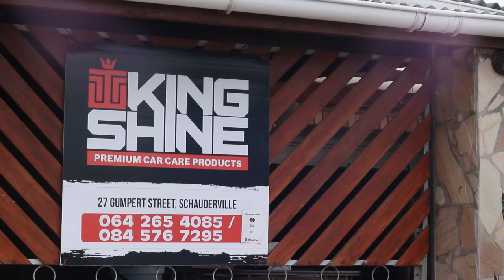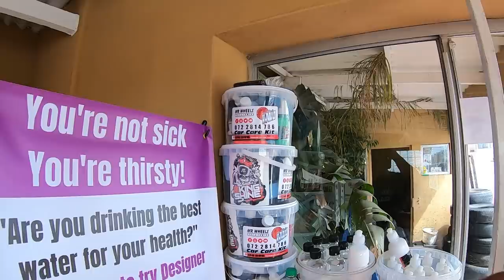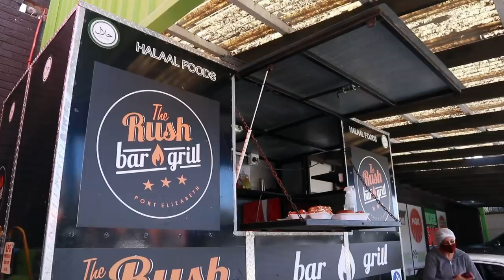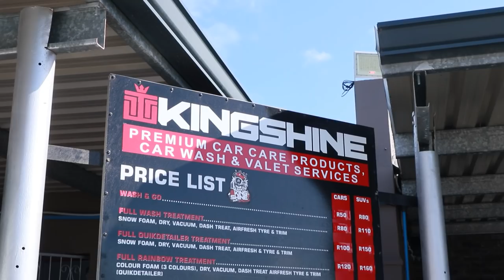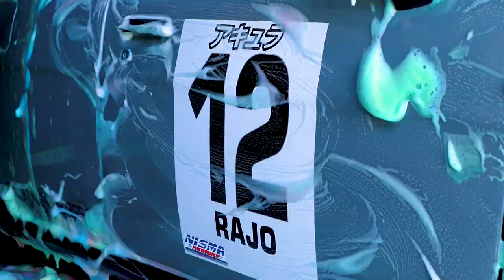SideHustleGarage Ft. KingShine . SideHustleGarage Feature No.22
They Courier nationwide and have few outlets across S.A.

Shoutout to Rushda for her awesome vibe and AMAZING FOOD!!! guys can check them out at